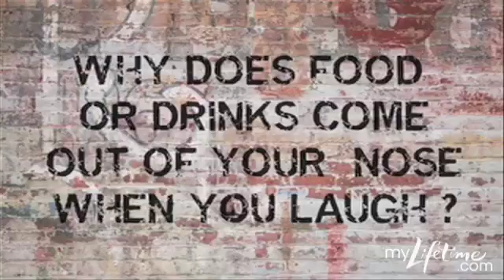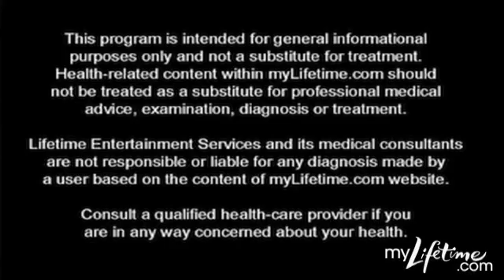Street Doctors: Why Does Food Come Out Your Nose When You Laugh? | Lifetime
Ever had milk come out of your nose when you laugh? How about a piece of chicken?! What!?! Get the medical expert's explanation of how and why this happens.